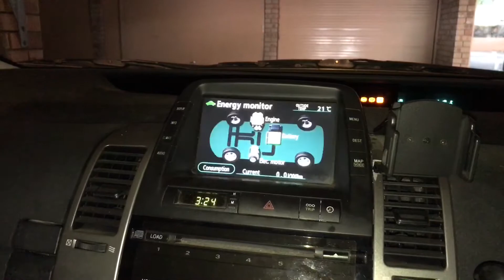Prius TSHRCA demo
Short demo clip showing the turn signal reverse camera activation.